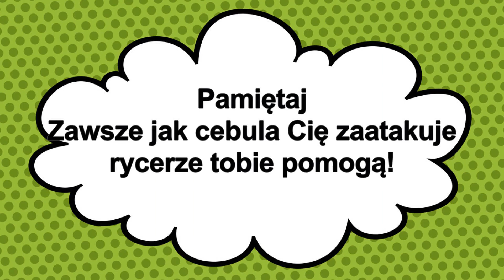Rycerz ortalionu VS Polska cebula